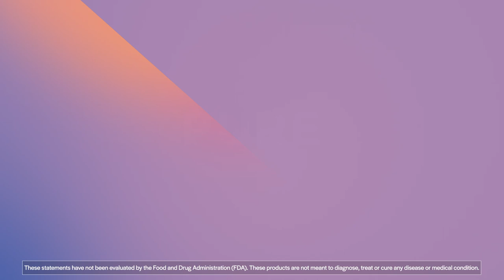PureFormulas Ultra Vitamin D Plus K - 30 Vegetarian Capsules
Our PureFormulas Ultra Vitamin D Plus K is meticulously produced within state-of-the-art facilities in Arlee, MT and Henderson, NV that have been certified by the Good Manufacturing Practices (GMP) program. The facilities operate under strict quality control measures, ensuring that each product meets the industry standard for safety, potency, and efficacy. Rest assured that our commitment to excellence means you can trust our products to exceed your expectations.

Get the essential vitamins your body needs with Vitamin D Supreme. This powerful formula delivers a clinically useful dose of both vitamin D3 and vitamin K. With higher therapeutic doses than other supplements, Vitamin D Supreme is perfect for anyone needing more aggressive repletion. Boost your bone and arterial health, and maintain a strong immune system with Vitamins D and K. Whether you lack sun exposure or dietary sources, this formula contains the right amount of these vital vitamins. Remember, Vitamins D and K work together - increasing your vitamin D intake will also increase your need for vitamin K.